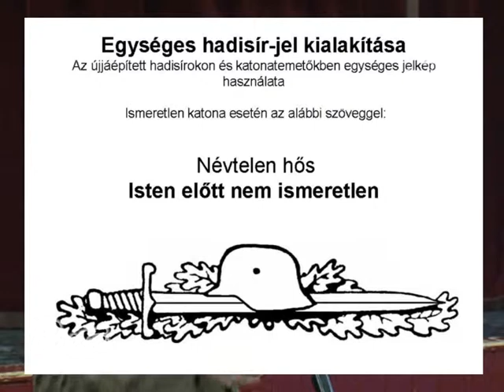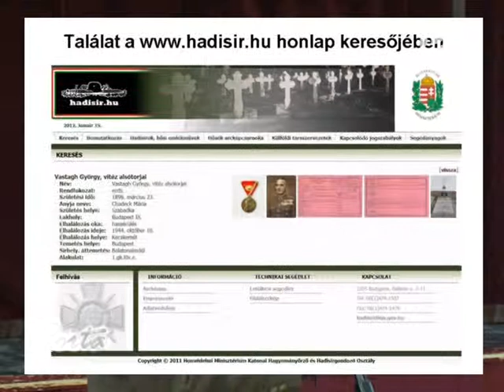Hőskultusz, hadisírgondozás, katonai hagyomány - előadás Isaszegen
Tovább folytatódott a Tóth Árpád Nemzeti Társaskör magyarságismereti szabadegyetemi sorozata Isaszegen. Ezúttal a Magyar Katona vitézségének tiszteletére tartottak előadást.